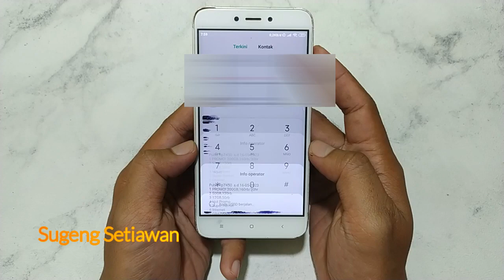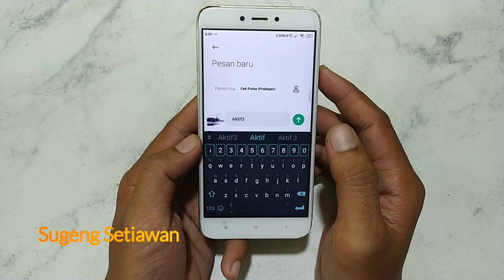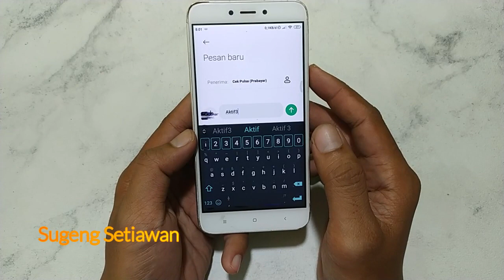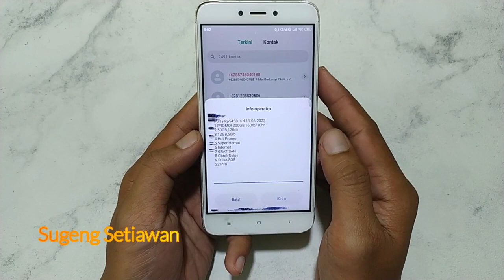cara memperpanjang masa aktif indosat tanpa isi ulang pulsa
cara beli masa aktif indosat im3 dengan mudah.

buat kalian yang masa aktif kartunya sudah habis dan masih punya banyak pulasanya, nah kalian bisa coba untuk perpanjang masa aktif kartu kalian tanpa perlu isi ulang pulsa yaitu dengan membeli masa aktif, nah disini ada 3 pilihan yaitu 3 hari, 14 hari dan 30 hari kalian bisa pilih sesuai dengan kebutuhan kalian.